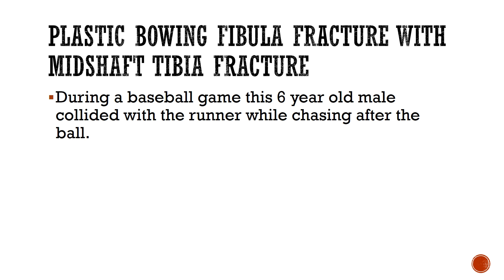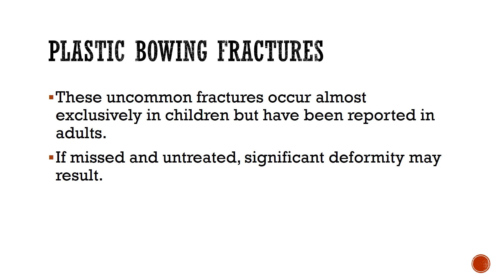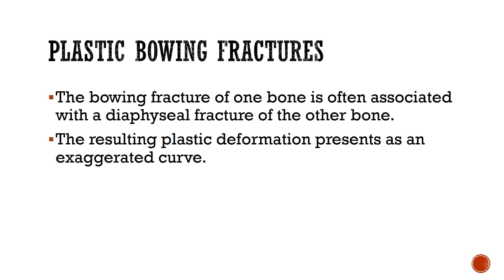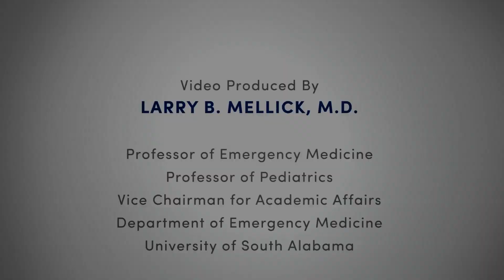Bowing Fracture of Fibula and Midshaft Tibia Fracture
This video demonstrates the reduction of a rare plastic bowing fracture of the fibula associated with a diaphyseal tibia fracture.